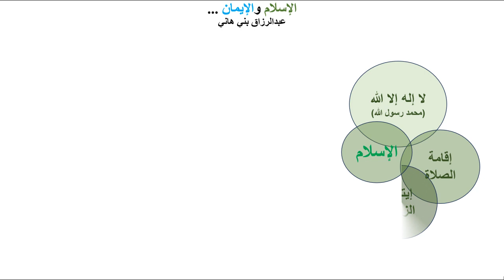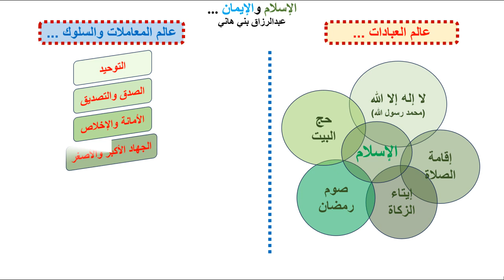الإسلام والإيمان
الفرق بين الإسلام ومرآته وهي الإيمان ...